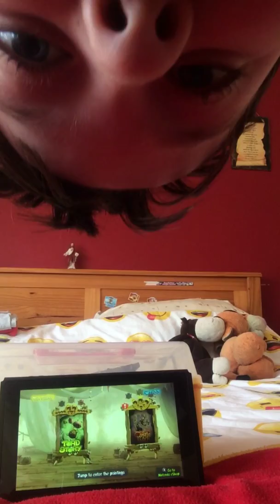Rayman legends definitive edition demo #3